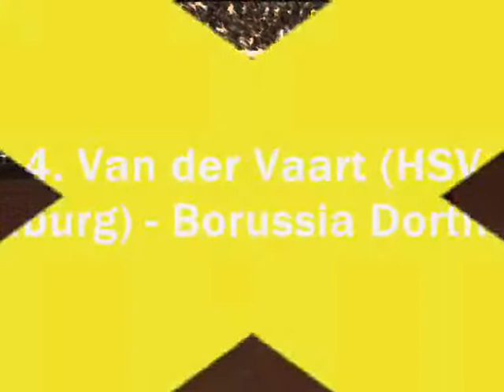My best 8 free kicks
My best 8 free kicks without effect.

Songs from The: Rocky movie ( Three 6 Mafia - Its a fight).